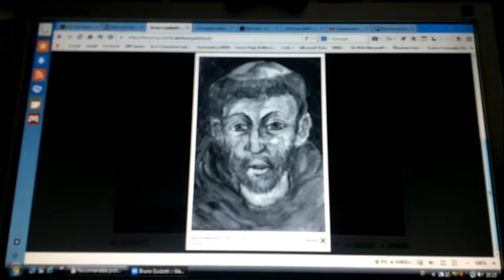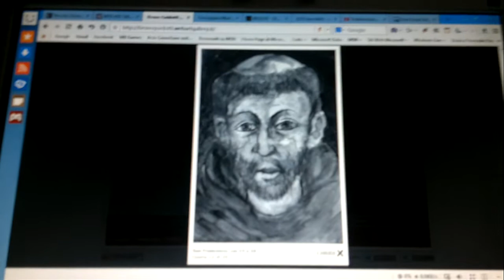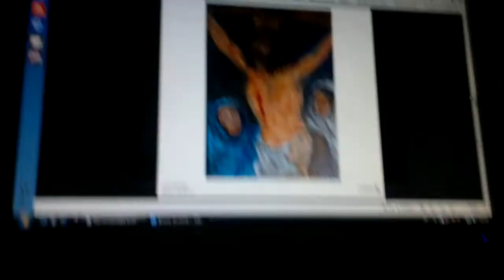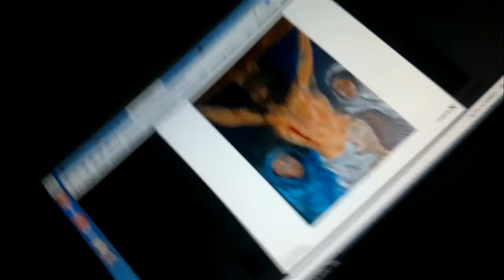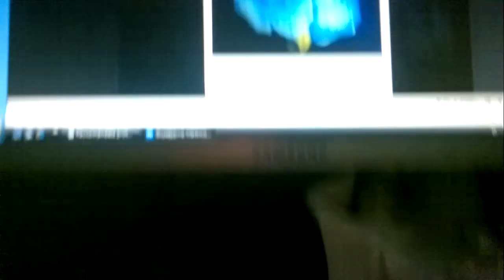Valutazione quadri dei miei zii mia